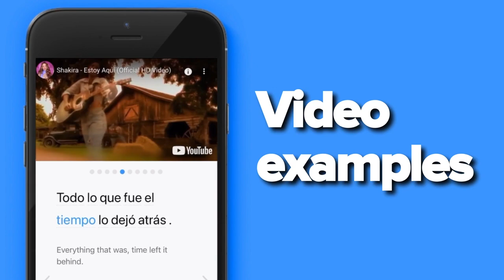Learn English with TV: Reese Witherspoon on FRIENDS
Want another Friends video to practice English?

In this scene the Friends receive a surprise visit from Rachel's spoiled sister, Jill - who desperately asks Rachel for help. Let's see and find out if Pheobe agrees to let Jill stay with them.

Keep watching if you want to enjoy comedy series like Friends in English without getting lost!

Chapters:
00:00 Introduction
00:43 Watch the clip with subtitles
01:49 Breakdown of the key words and expressions
21:44 Watch the clip without subtitles